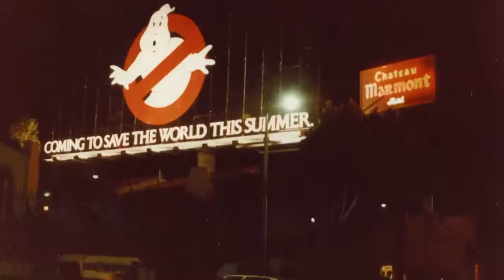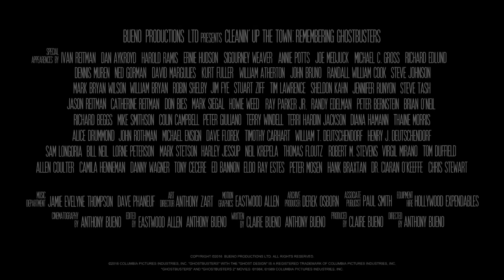GB Clean Town Kickstarter Trailer